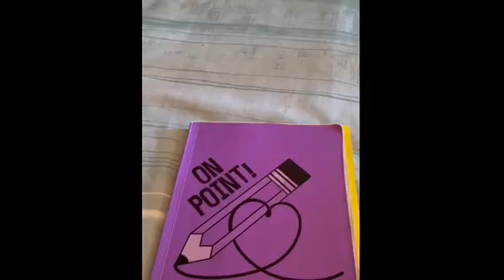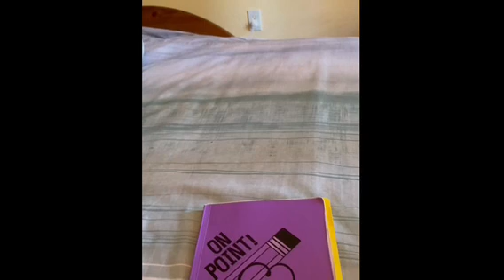California Vlog #4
Here’s my final California Vlog I made on my trips to both DisneyLand parks, and The San Diego Zoo.  I really had fun recording and taking pictures of the good times I had there in the beginning of my summer.  And hopefully there will be more vlogs I might post in the future?  Who knows!